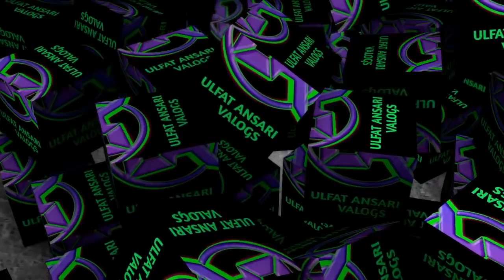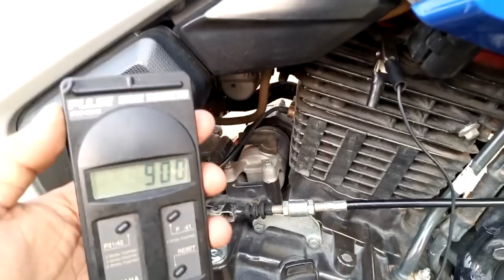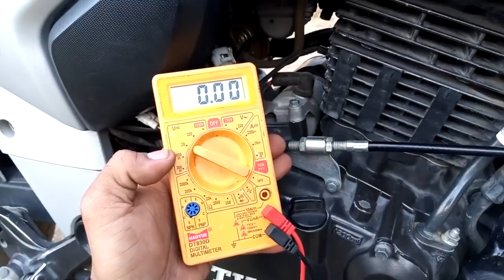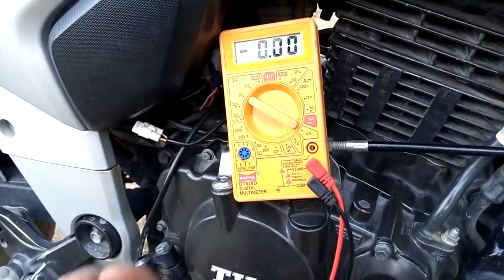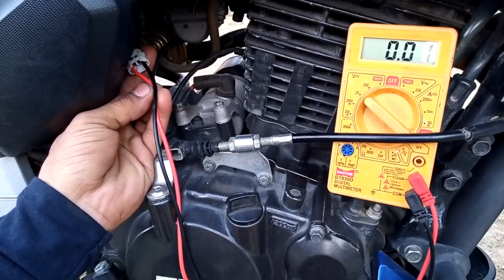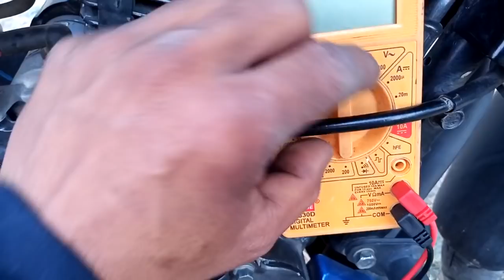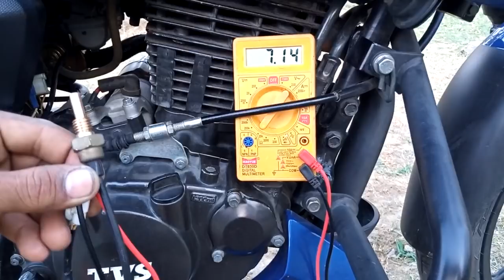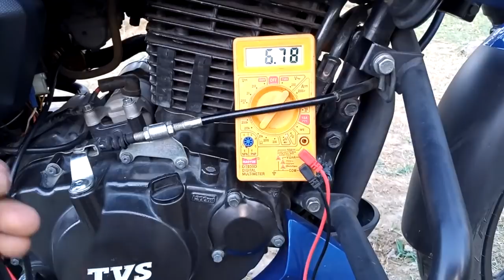BS6 Bike Tharmal Sensor Cheak On Multimeter सेंसर को वर्क होने के लिए कितना वोल्ट चाहिए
Hlw Friends

आज की वीडियो में हम बात करेंगे थर्मल सेंसर को कैसे चेक किया जाता है उसी के बारे में फुल्ली वीडियो कवर की है तो आज की यह वीडियो बहुत ही इंटरेस्टिंग होगी वीडियो अच्छी लगे वीडियो को लाइक कर दीजिए शेयर कर दीजिए और मेरे चैनल को जरूर से जरूर सब्सक्राइब करके बैल आइकन को प्रेस कर दीजिए